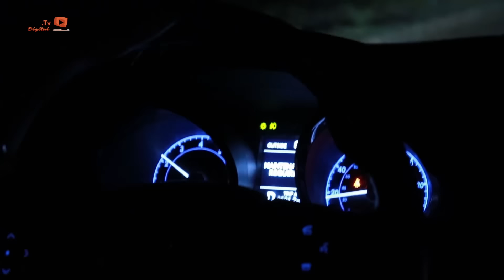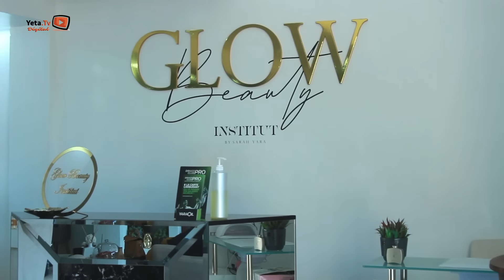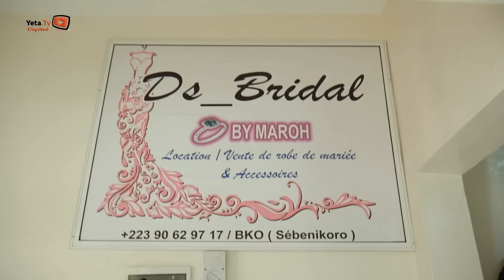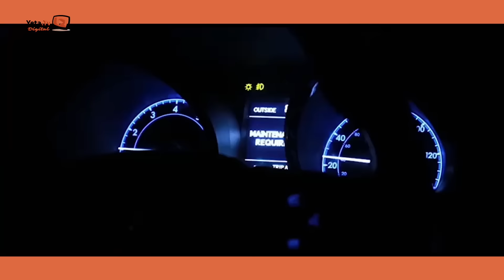Série - Romance in BKO - Episode 5 - Fin de saison - VOSTFR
👉 YOUTUBE: YETA DIGITAL - Tous les Lundis & Mercredis à partir de 19h:00 (GMT - Mali)